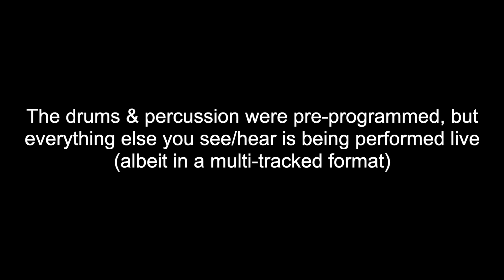OSC - OSC To Relax/Study To (Lo-Fi Live Performance)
A selection of OSC tunes, reimagined with a lo-fi aesthetic and performed live by yours truly.

This project was originally created in the late-spring/early-summer of 2021 (during Covid-19 lockdowns) and was intended to be part of a larger, 24-hour, multi-artist project. Unfortunately, this larger project wasn't to be, but having finished these recordings, I decided to release this performance for your viewing and listening pleasure.

Time-stamps:

00:00 - Intro
00:38 - Akai Shiro (To Relax/Study To)
04:49 - Boombox Drop (To Relax/Study To)
07:58 - Mach Roll (Previously Unreleased)
11:35 - Proto Call (To Relax/Study To)
15:52 - You Drew Me A Picture (Previously Unreleased)
19:13 - Sumida Gawa No Tsuki (To Relax/Study To)
23:54 - Biscuits & Tea (Previously Unreleased)
26:40 - Petrichor (Previously Unreleased)

All things OSC...

Music...

Socials...

Merch...